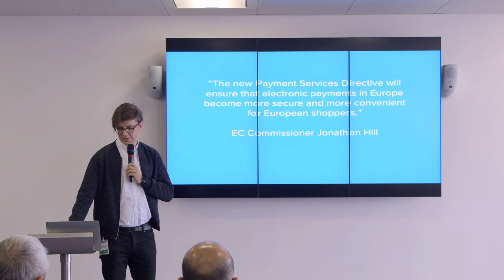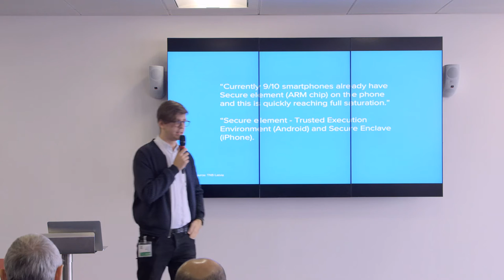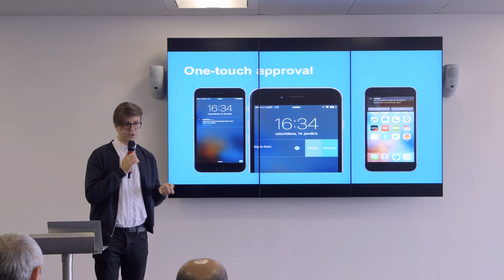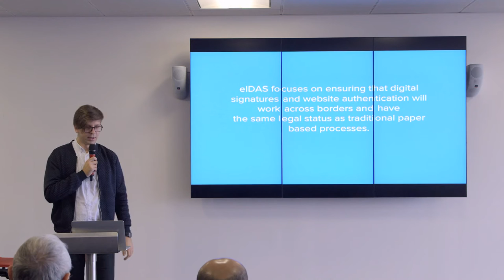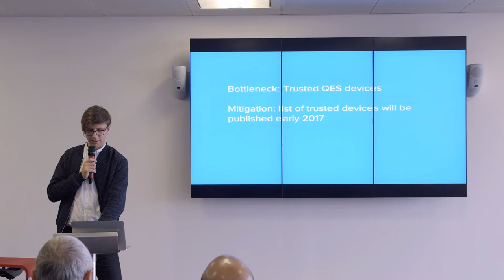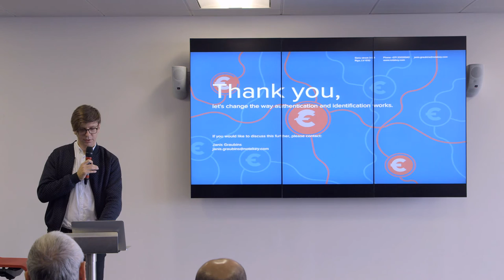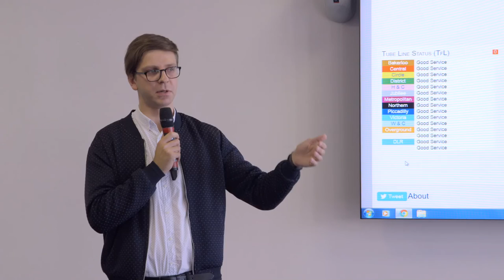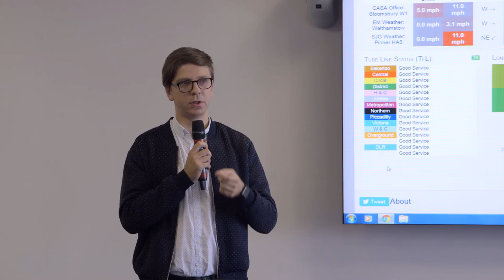Authentication Within PSD2, Challenges and Opportunities": Janis Graubins (Notakey)